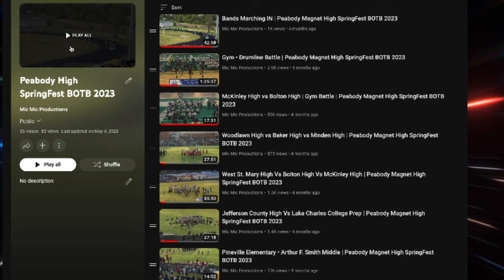Washington Marion "Marchin' Jukebox" Band {Stands Highlights} | Washington Marion vs LaGrange High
Washington Marion Magnet High School is located in Lake Charles, Louisiana. However, the Washington Marion Magnet High School played against their hometown rival, LaGrange Senior High School on Friday, October 27, 2023 at 7 PM. Moreover,  the game was held at LaGrange Senior High School. The game took place in the LaGrange Senior High School Stadium, John J. Mims Stadium, aka “The Swamp”.